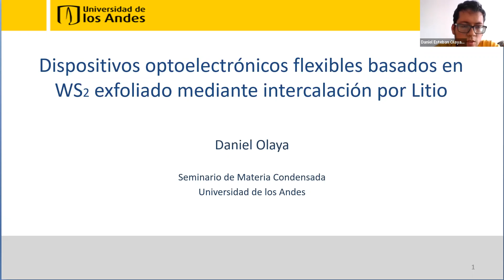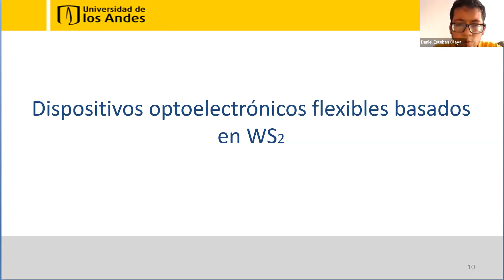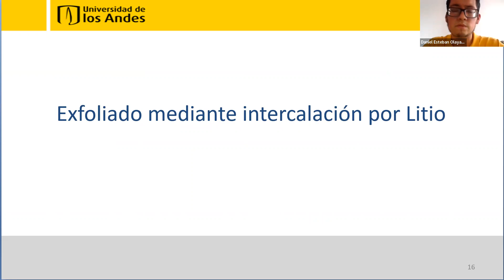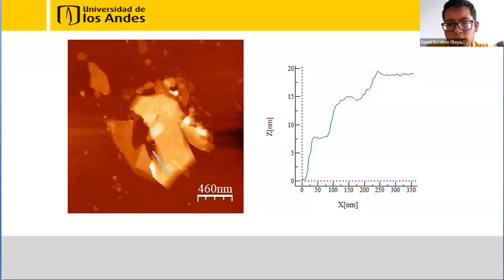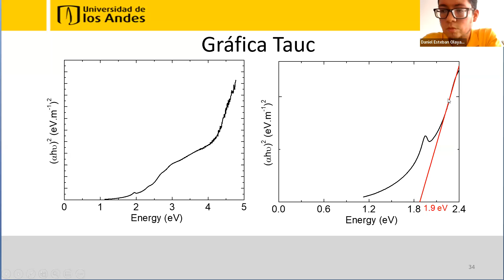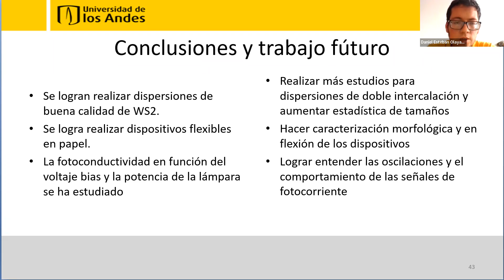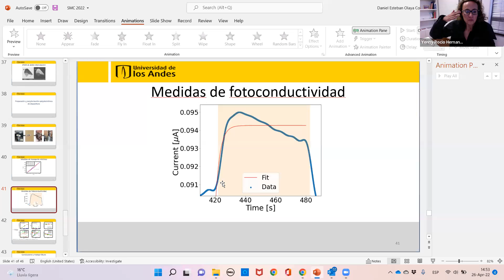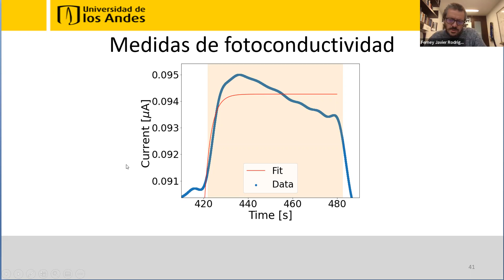DISPOSITIVOS OPTOELECTRÓNICOS FLEXIBLES BASADOS EN WS2 EXFOLIADO MEDIANTE INTERCALACIÓN POR LITIO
Seminario de Materia Condensada | Universidad de los Andes
Martes, 26 de abril de 2022

Conferencista:
Daniel E. Olaya

RESUMEN

La investigación en fuentes alternativas de energía se ha vuelto crucial en la crisis ambiental actual. Por ejemplo, la conversión de deformación, gradientes de temperaturas, o luz en corriente eléctrica en materiales depositados sobre sustratos flexibles permite reducir las emisiones de CO2 en comparación con los materiales optoelectrónicos tradicionales [1-3]. Además, cuando estos materiales que exhiben características optoelectrónicas son de baja dimensión, la respuesta incrementa considerablemente en contraste con su contraparte en bloque [2]. Por ejemplo, cuando los dicalcogenuros de metales de transición (TMDs) se exfolian para obtener monocapa, su bandgap cambia de una transición indirecta a una transición directa, por tanto, aumentando la fotocorriente [4]. El propósito de este estudio es desarrollar y medir dispositivos optoelectrónicos flexibles basados en disulfuro de tungsteno (WS2). Esto lo realizamos exfoliando WS2 mediante intercalación de litio y luego imprimiendo WS2 en papel. Se logró la fabricación de dispositivos optoelectrónicos, logrando obtener sensibilidades por encima del 10% de la conductividad en oscuro y responsividades por encima de 40 μA/W. Estos resultados darán lugar a la producción de dispositivos optoelectrónicos flexibles eficientes basados en TMDs.

[1] Xiao Guan et al., ACS Appl. Mater. Interfaces, 12 (2020), 26137–26144.
[2] Ali Mazaheri et al., Nanoscale, 12 (2020), 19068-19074.
[3] Amish Kumar Gautam, Mohd Faraz, and Neeraj Khare, Journal of Alloys and Compounds, 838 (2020), 155673.
[4] A. Erol and M. Arıkan, “Photoconductivity and Transient Spectroscopy,” in Semiconductor Research (P. A. and B. N., eds.), ch. 12 (2012), pp. 333–365.